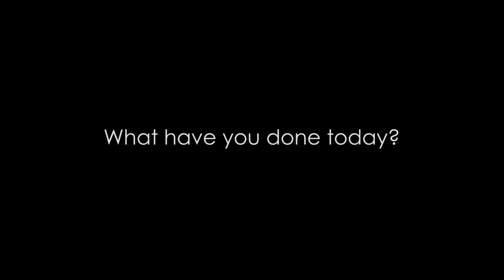FE Art and Design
Places are still available to sign up for our outstanding courses starting this September.
If you're not sure which course is for you, visit our open enrolment events and our expert tutors will guide you on the right path to success. For more details of dates & times please see our website  goo.gl/3i2DJr